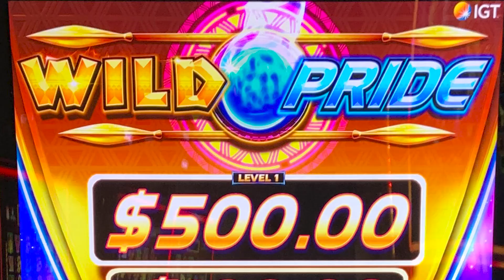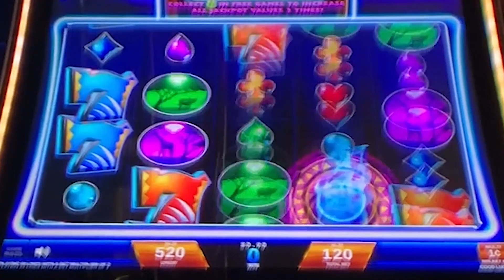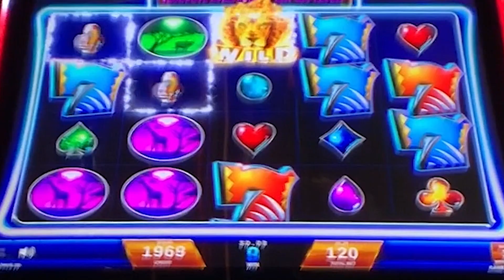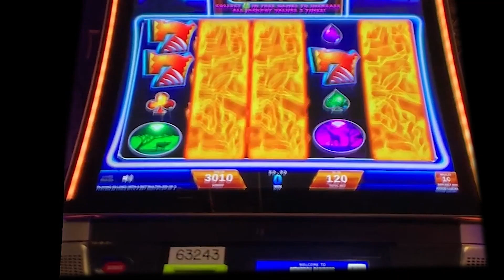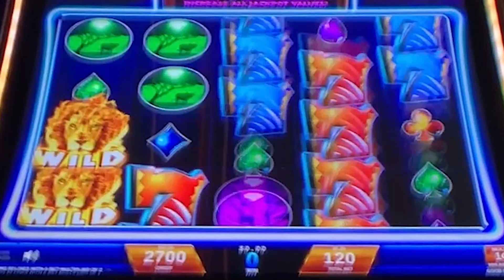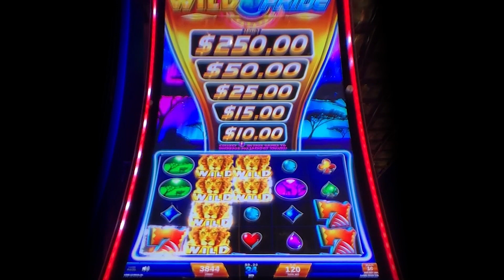⭐️ New - Wild Pride slot machine, profitable sessions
Played at: Atlantis Reno / IGT
July 2020